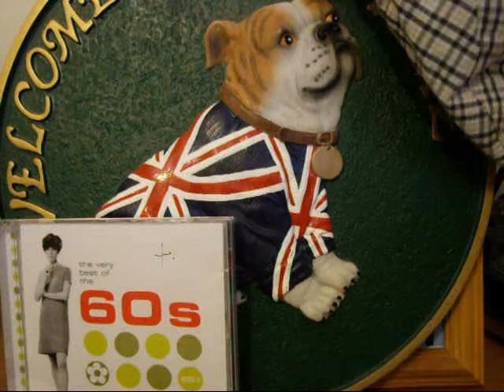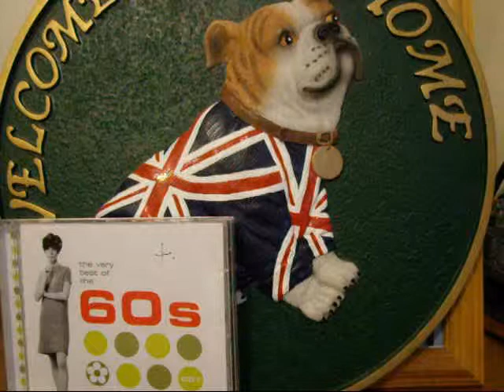DONOVAN SUNSHINE SUPERMAN RADIO SUTCH 1964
Plus two for the price of one..
LULU - Boom Bang a Bang ..
Enjoy some super stuff from the 1960s.. Regards, COLIN DALE.